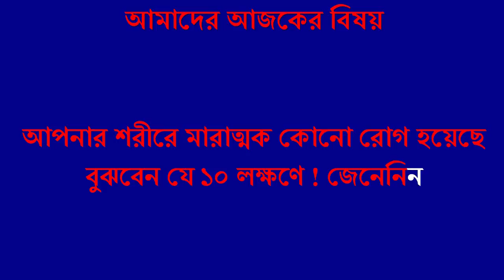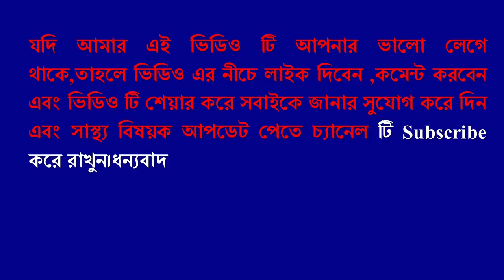আপনার শরীরে মারাত্মক কোনো রোগ হয়েছে বুঝবেন যে ১০ লক্ষণে ! জেনেনিন